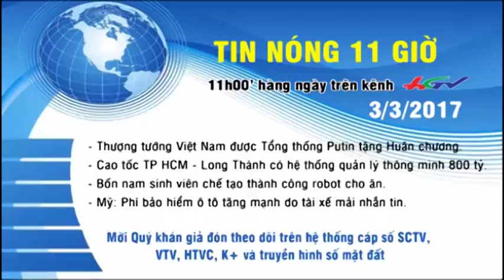Tin nóng 11 giờ | Những tin chính | 3/3/2017